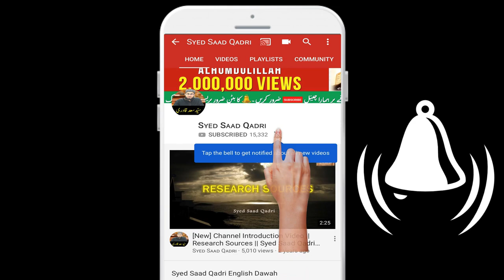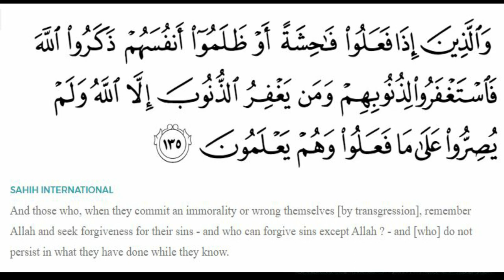Tauba ke Namaz | Salatul Istighfar | How to Repent